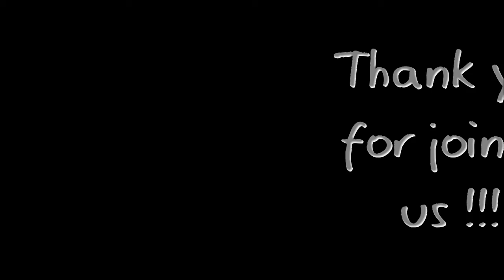Sermon June 24